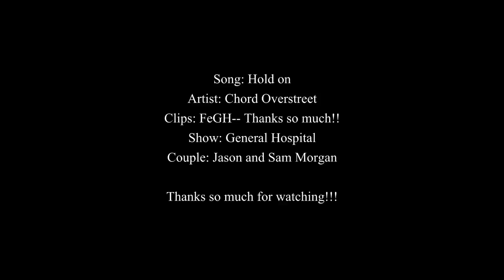Jason & Sam || Hold on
HD please!! Info at the end of the video..

OMG their scenes this week.. I have no words.. I'm emotionally unsteady and happy at the same time! This song is so perfect for their current situation at the moment! Ugh! I just love them so much.

Okay, so this video starts off with Sam's illness tapping into Sam's fear of losing Jason. She's already lost him once and she still feels that. It's pretty much with her no matter what. Since the day Sonny showed up to tell Sam that Jason got shot, to when Sam had that nightmare of losing Jason again. Then the rest of the video is of Jason's fear of losing Sam. I hope the video kind of speaks for itself but I still felt like I needed to address that. lol! Hope you all like it and feedback is always appreciated!!

Coloring: Sunnyvids